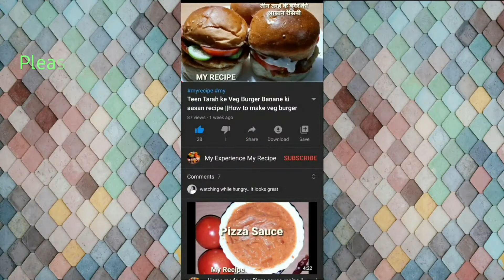nariyal ki chatni/coconut chatni recipe/nariyal chatni recipe/coconut chutney/how to make coconut ch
Aaj hum banane vale hai bahut hi tasty narial ki chutney
List of ingredients
1.Raw coconut – ½ pcs
2.Penut seeds – 2 tea spoon
3.Salt – 1 ea spoon
4.Green chili – 3-4
5.Corinder – ¼ cup
6.Mustard seeds – ½ tea spoon
7.Curry leaves – 5-6 tea
8.Mustard oil – 1 tea spoon
9.Curd – 2 tea spoon